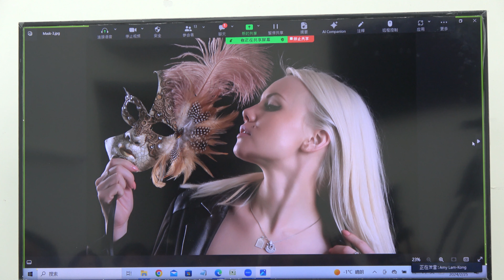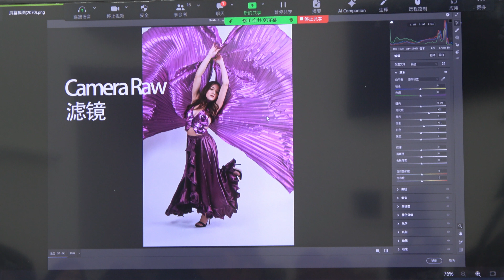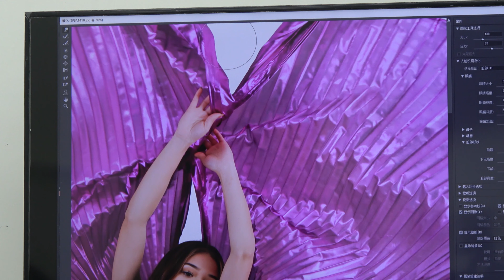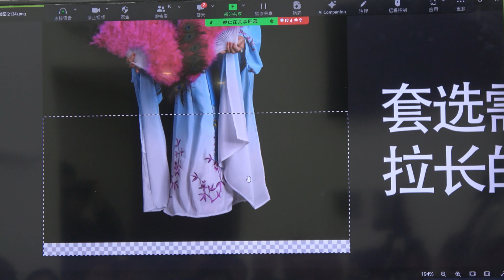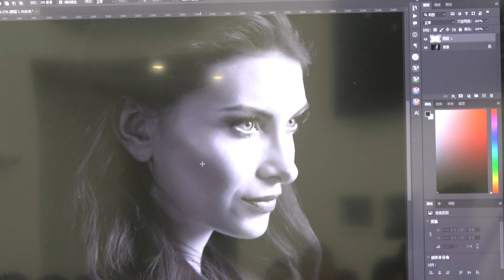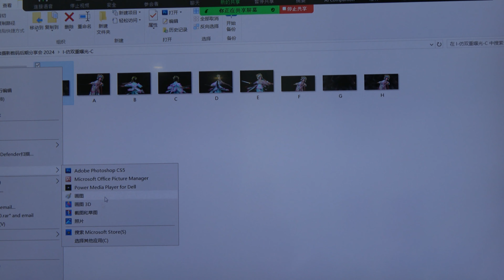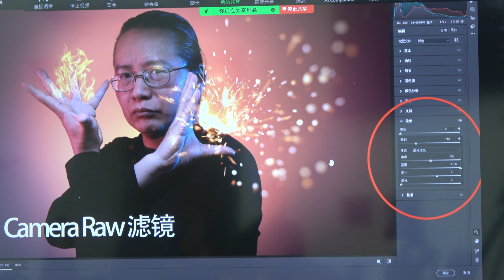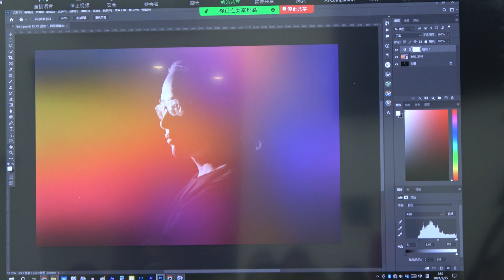人像攝影Photoshop后期處理